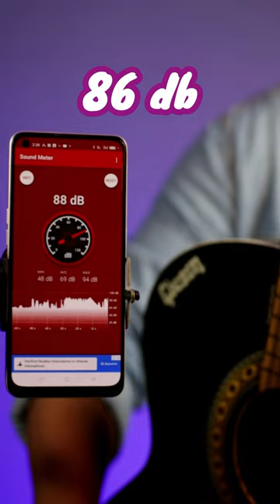3Dprinted guitar vs real guitar